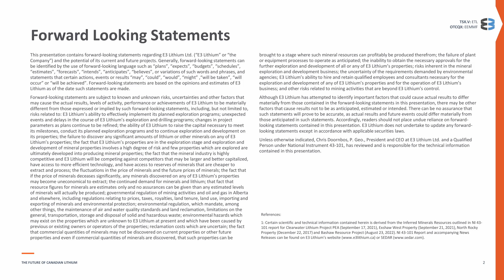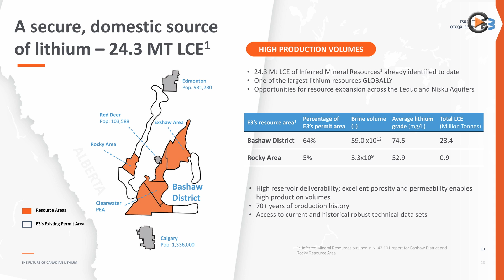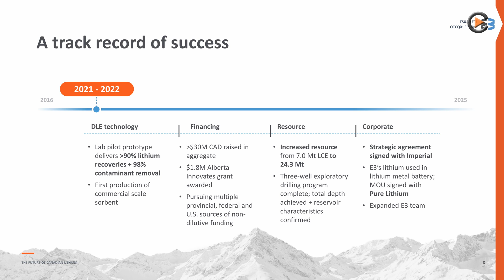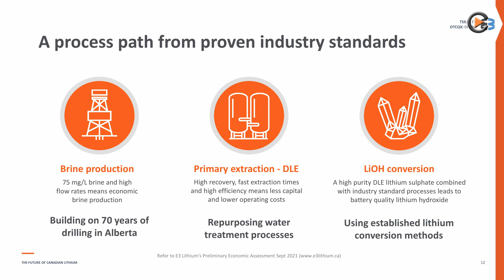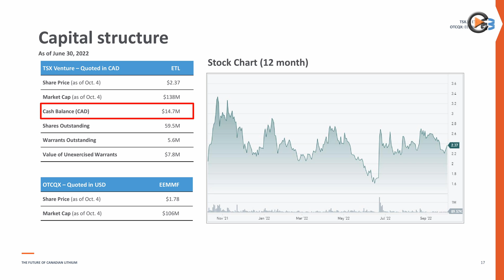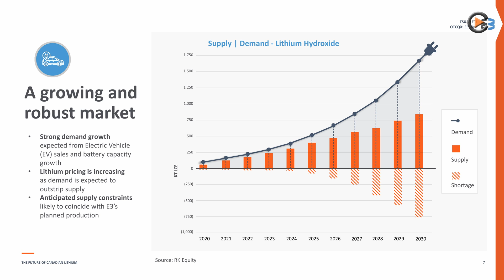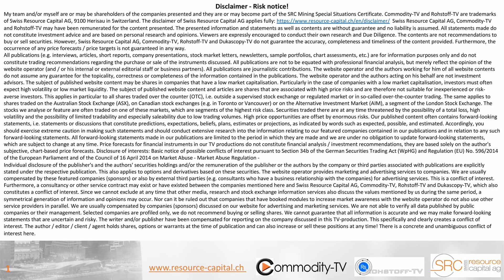E3 Lithium: Developing Lithium Project in Alberta - Next Step Building Pilot Plant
Interview with President & CEO Chris Doornbos at the 2022 Precious Metals Show in Munich. E3 Lithium is developing the Bashaw District Lithium Project in Alberta, Canada. The company has already completed a pre-economic assessment for the project, with a pre-feasibility study to follow next. The company is using a much more environmentally friendly technology called DLE, which stands for Direct Lithium Extraction. A pilot plant will be built for this.

TSX-V:ETL
Frankfurt:OW3
WKN:A3DNDT